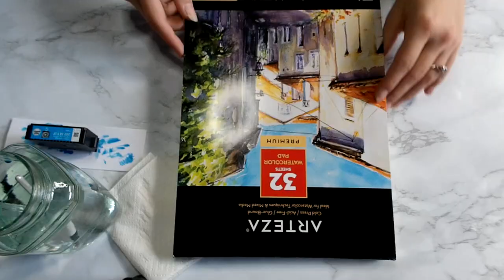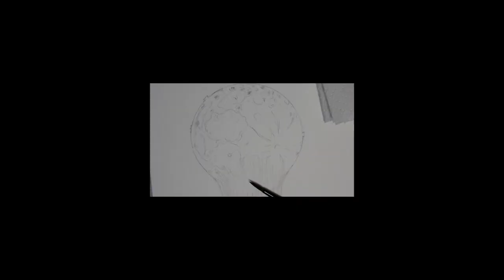Luna tide | painting using printer ink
why does my printer tell me there isn't any ink left when there clearly is :(
lucky I found a use for it and painted this cute piece.

this was done last year in October, but I thought I lost the footage turns out I still had it and figured I wanted to still upload it.

creating chaos